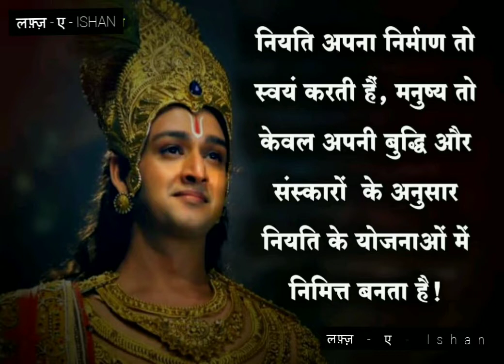नियति अपना निर्माण तो ‌‌स्वंय करती है। जय श्री कृष्णा 🙏